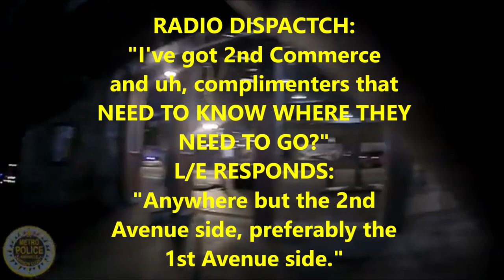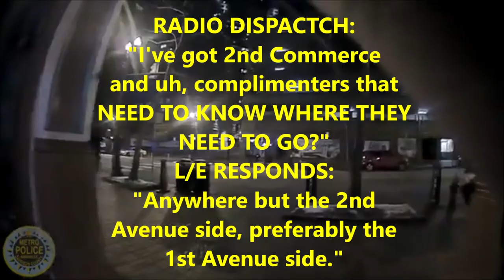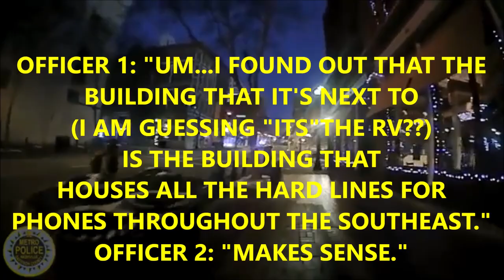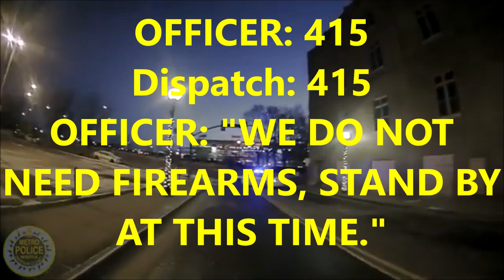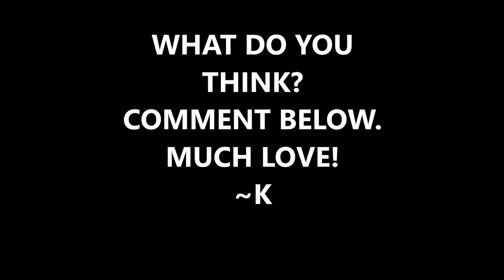Nashville Body Cam released and I'm Speechless!